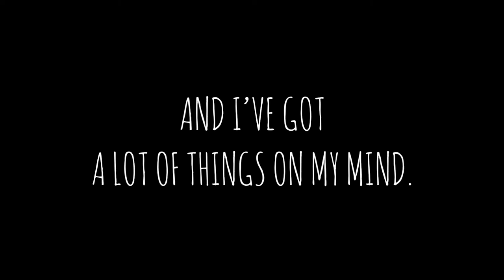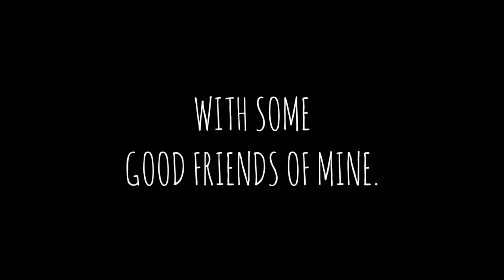Gone fishing (Sunday sketch) | Visual storytelling by Cat S.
Sunday sketch | 19 Jul 2020 | Gone fishing

Materials used:
• sable paintbrush (Weber Mesuem Topaz 1/4 flat)
• sketchbook (Moleskine Large Sketchbook 165gsm)